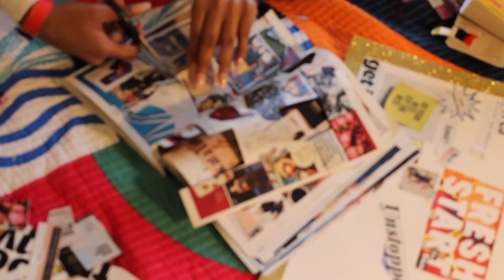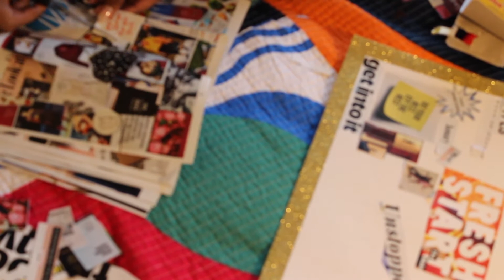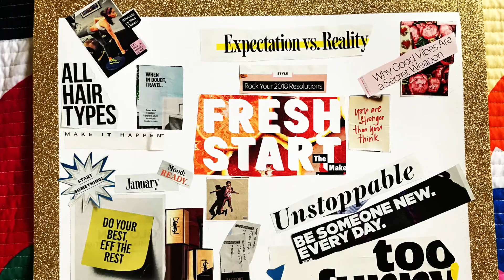Vision Board 2018 | AniyahXo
I hope you all enjoyed my vision board tutorial. See you soon!